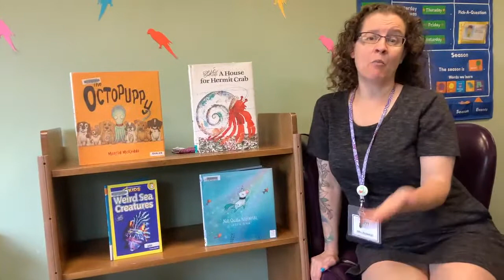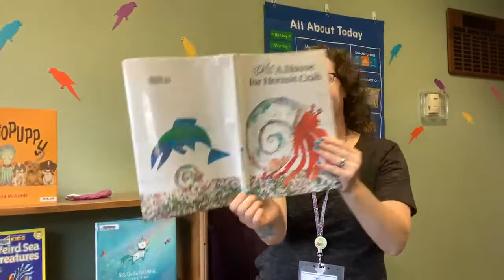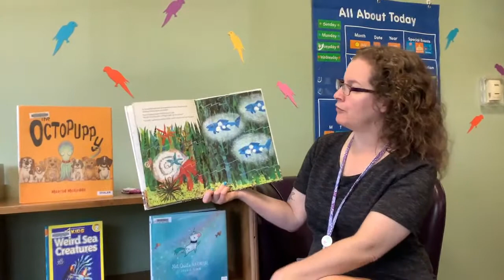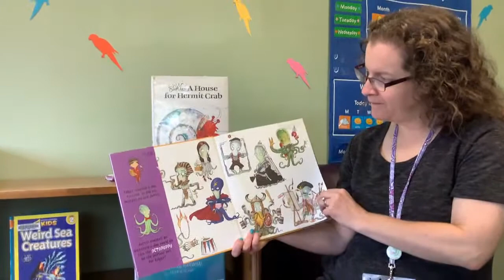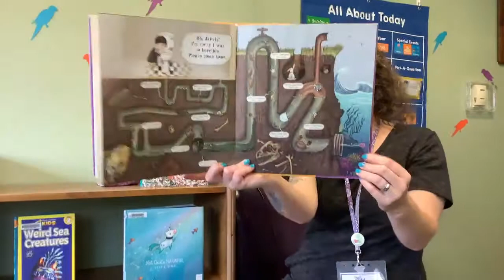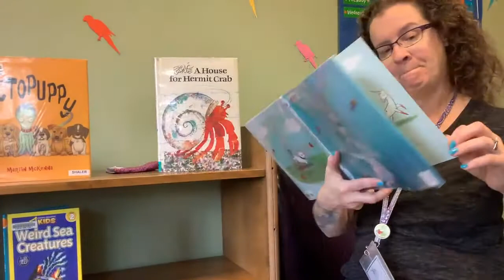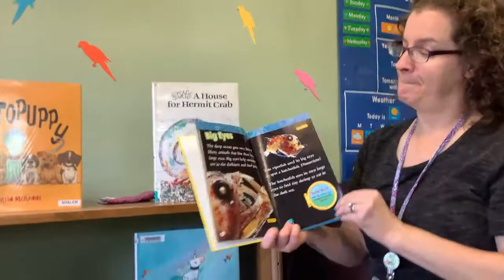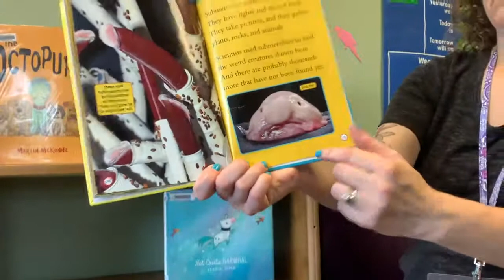Storytime Express: Season 1 Episode 8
It is REALLY happening right now!